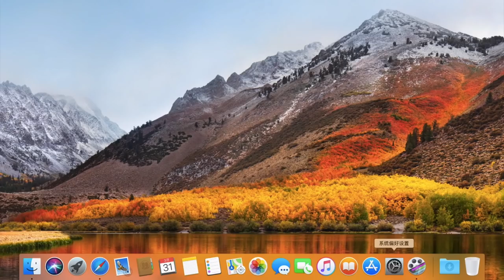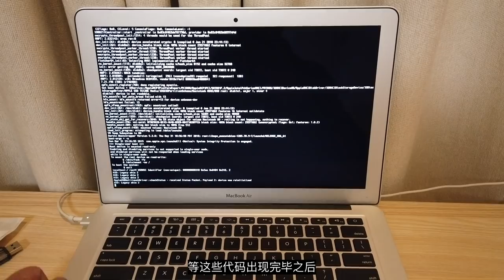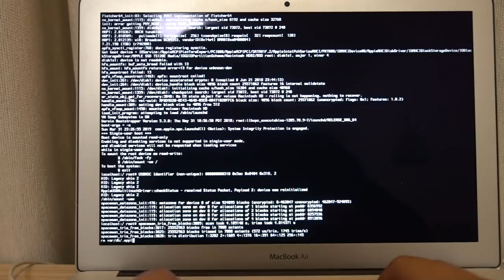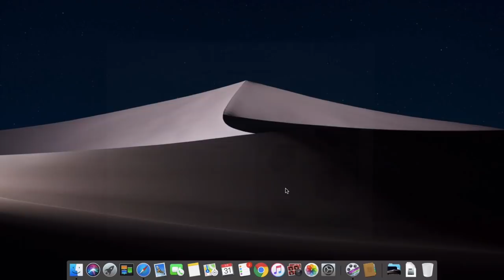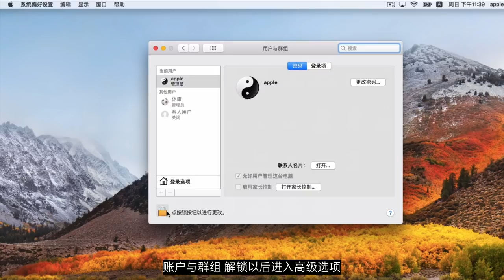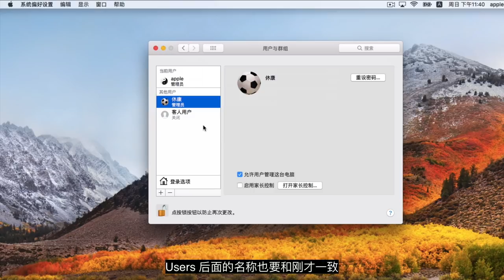Mac史上最容易掉坑的设定，修改用户名居然会丢失管理员权限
视频中使用的代码
/sbin/mount -uaw 回车
 rm var/db/.applesetupdone 回车
 reboot 回车